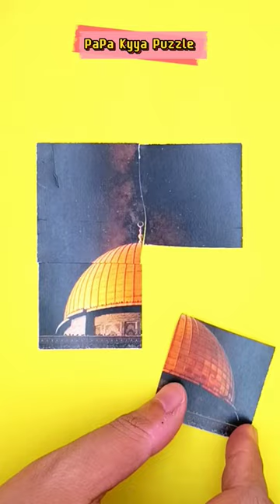Al-Aqsa saat malam ♥️🇵🇸 save Palestine🇵🇸 I stand with Palestine 🇵🇸 free Palestine 🇵🇸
PALESTINA